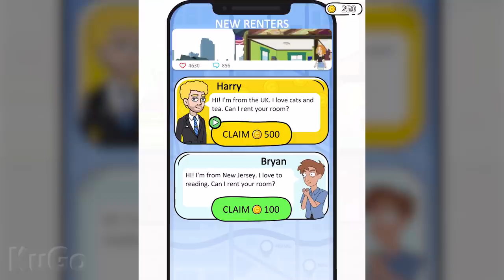MAX LEVEL in Girl Genius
MAX LEVEL in Girl Genius Gameplay Solution Animation - Top Free Mobile Best Games on iOS iPhone / Android 2020 Video.

Girl Genius!
Lion Studios Puzzle

Uh oh! Are you the best one of a kind female spy? Are you good at sniffing out the clues and solving all the puzzles? If so, you get the game that fits you perfectly!

Only the smartest will be able to solve these brain teaser tests in order to finish the ultimate task! Each level will present you with a scenario that you will have to use your IQ and wit to solve.

With this addictive and hilarious game, you will have non-stop fun inside trying to find out what happens next. Solve the funny challenge correctly and you get to proceed on to finish the mission impossible.

Game Features:

1. Don’t get fooled!
Each level has unexpected traps - think hard, make the right answers to proceed. Wrong answers will get you caught. Watch out!

2. So many levels to play
Each level is unique. So many different challenges for you to solve before getting caught by the bad guys.

3. A fun time for everyone!
Everybody can play Girl Genius. If you get stumped - ask for help from your friends and family! No shame in doing whatever necessary to solve these complex puzzles.

4. Simple and Addicting Gameplay

5. Are you the genius from “Girl Genius”?

From the Studio that brought you Mr. Bullet, Happy Glass, Ink Inc and Love Balls!